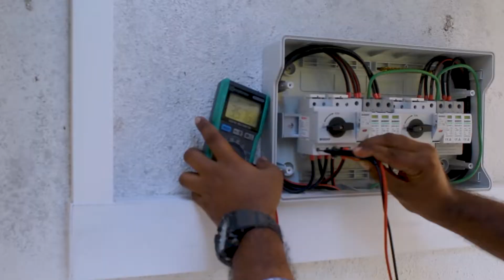What Happens During A Solar Installation | Entek Lanka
Welcome to the Entek Lanka Residential Installation Experience!

Our videography team spent the day with our in house installers to capture a full day installation to showcase the process of a solar system installation. This 15 kW system including Jinko Solar panels and the new Huawei premium inverter was installed on a tile roof for our client here in Kelaniya.

As the video shows, we have such a strong emphasis on the details of safety, care and quality that goes into a solar installation. There is a lot that goes into designing a system for your home behind the scenes that you may not be able to see. Hopefully this video gives you some insight into our residential process and shows why you can’t afford to cut corners!

If you or someone you know would like a quote, get in touch!